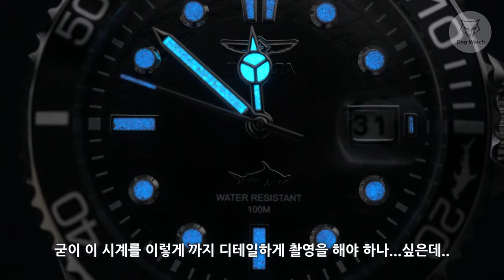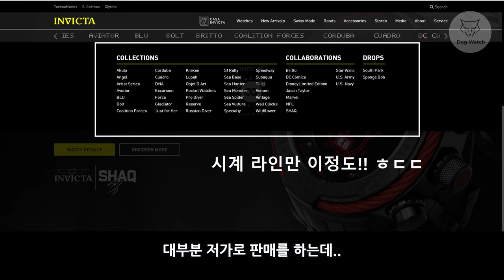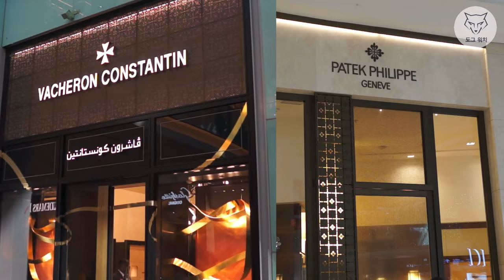[도그워치 리뷰#64] 38mm 서브마리너?? 인빅타 프로다이버 리뷰 Invicta Pro Diver 인빅타섭마 7만원대 저가 섭마 오마주 시계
7만원대 구입이 가능한 가장 저렴한 섭마 오마주,
인빅타 프로다이버 38mm 리뷰입니다.
저렴한 가격만큼 퀄리티가 아쉽네요ㅠㅜ